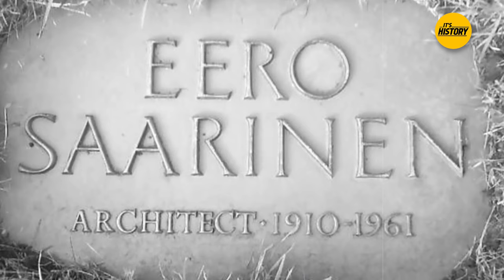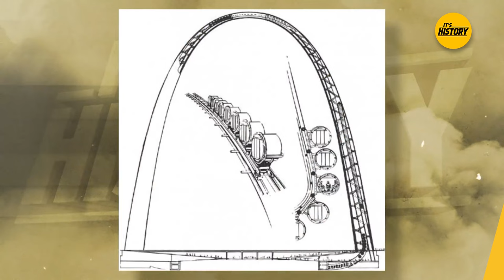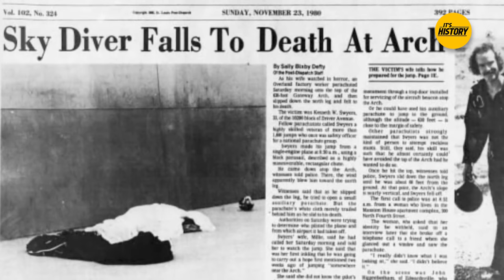What’s Inside the Gateway Arch?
In this video, we explore the inside and out of the Gateway Arch, a St. Louis icon that is dedicated to the westward expansion of the United States. We learn about the arch's stunning architecture, its iconic arch starfield, and how to get to the top via stairs or elevator. Today we'll delve into the history of the St. Louis Gateway Arch.

» CREDIT
Scriptwriter - Gregory Back
Editor - Rishi Mittal

» SOURCES

 / itshistory